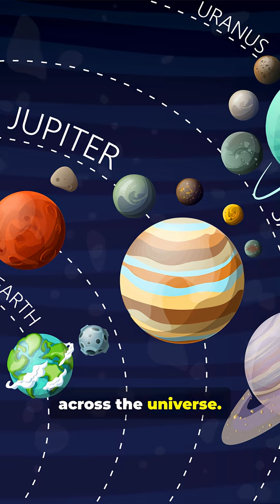🌍 Why Every Planet in the Universe Is a Sphere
Every planet we’ve ever discovered — in our Solar System and beyond — is spherical.
But why?
In this 60-second cinematic explainer, discover how gravity shapes worlds into perfect spheres, why small asteroids stay lumpy, and why round planets are a universal rule with no exceptions.